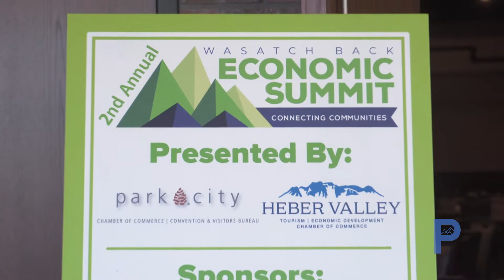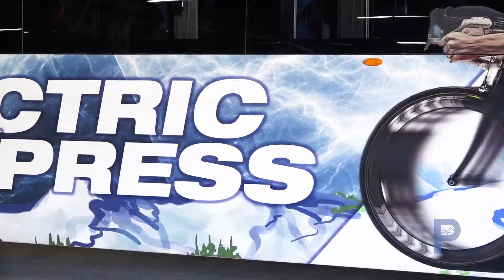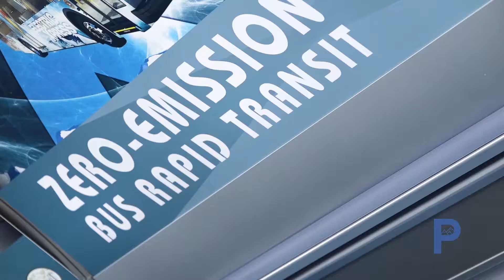Political Peeks: Park City Economic Outlook